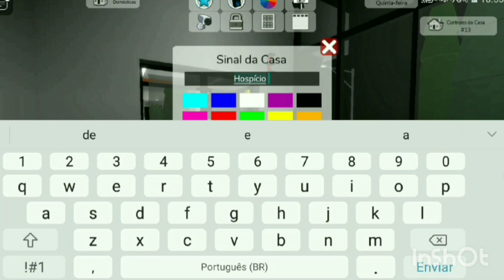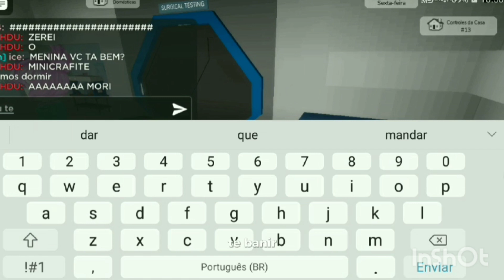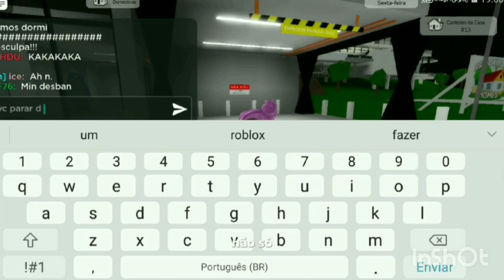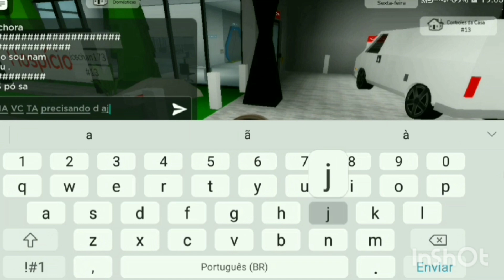FIZ um HOSPÍCIO NO BROOKHAVEN e OLHA OQ ACONTECEU! *a menina era doida*